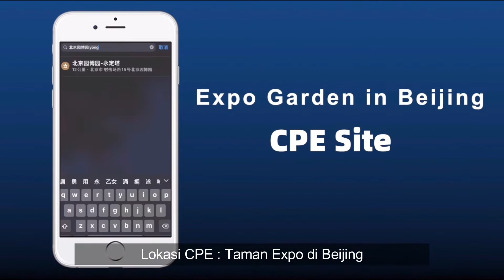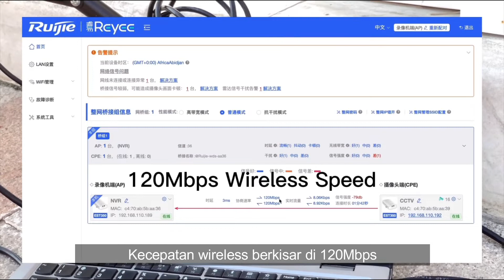#25 Seberapa Jauh Cakupan Sinyal RG-EST350?